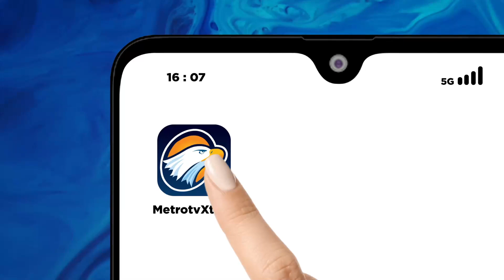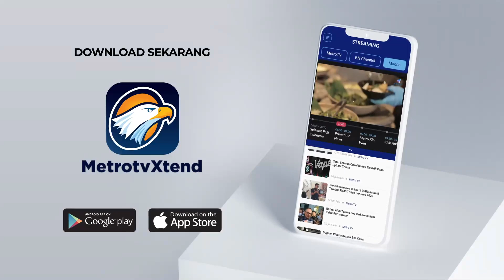Sempat Ada Gangguan, Operasional RS Indonesia di Gaza Berjalan Secara Normal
MetroTV, Konflik Gaza Memanas, lebih dari seribu oorang m3n1nggal dan ribuan lainnya terluka. Rumah sakit Indonesia di Gaza merawat warga Palestina yang menjadi korban serangan Israel. Lalu bagaimana korban konflik di Gaza?